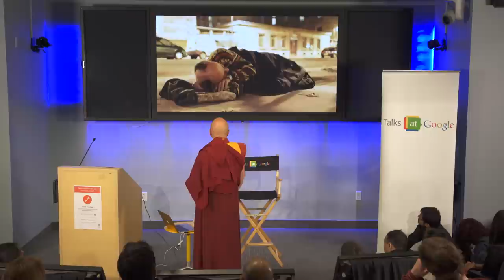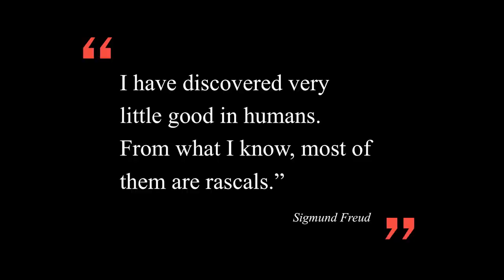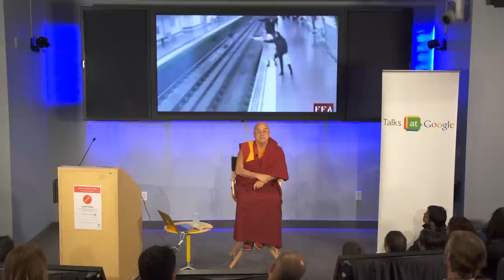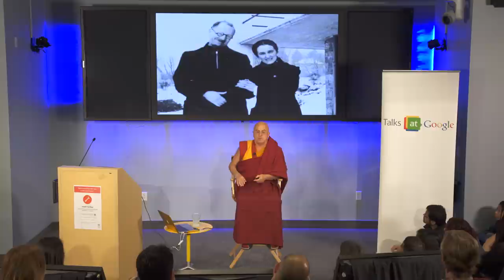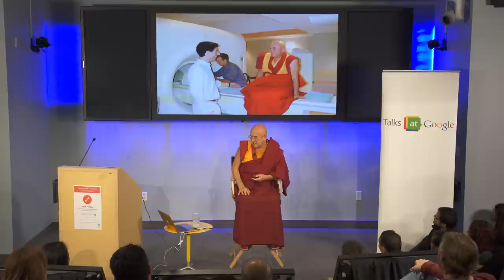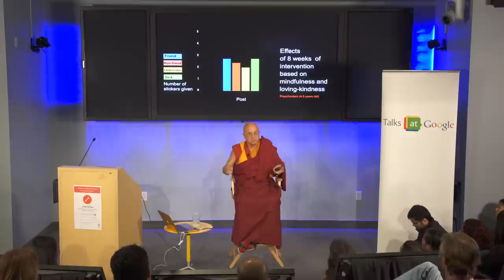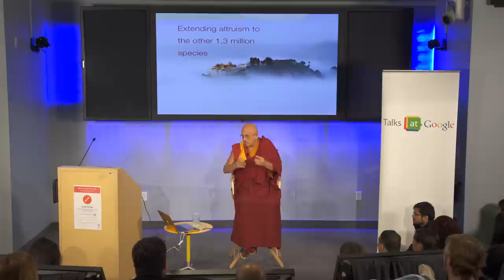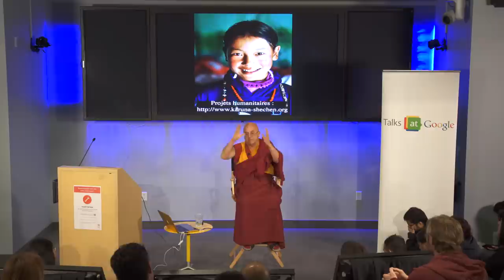Altruism | Matthieu Ricard | Talks at Google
Matthieu Ricard is a Buddhist monk who left a career in cellular genetics to study Buddhism in the Himalayas over forty-five years ago. He is an internationally bestselling author and an active participant in the current scientific research of the effects of meditation on the brain. He lives in Nepal and devotes most of his time to 140 humanitarian projects in Tibet, Nepal and India.

In Meng’s words, Matthieu is a true gem in this world.  He may be the world's best bridge between modern science and ancient wisdom.

In this talk, Matthieu presents his new book: "Altruism: The Power of Compassion to Change Yourself and the World”. He argues that altruism--genuine concern for the well-being of others--could be the saving grace of the 21st century. Altruism is the vital thread that can answer the main challenges of our time: the economy in the short term, life satisfaction in the mid-term, and environment in the long term. His message has been taken up by major economists and thinkers, including Dennis Snower, Joseph Stiglitz, and George Soros. Altruism is Matthieu’s masterwork - the fruit of years of research, experience, observations, and reflections.